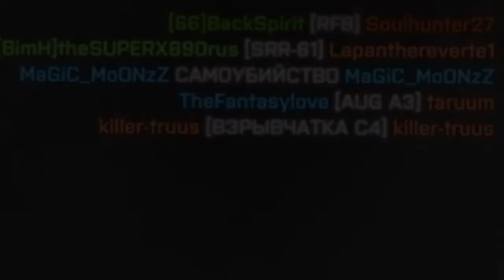BF4 BimH Funny moments #2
[BIMH] /BULLET IN MY HEAD Squad/ BF PS4 Only!